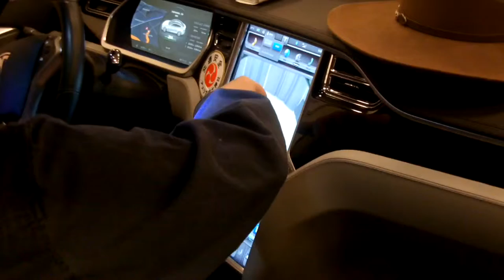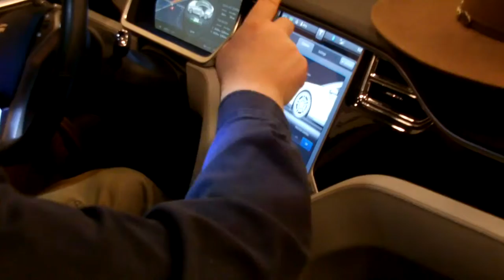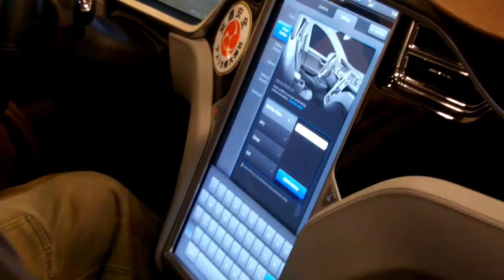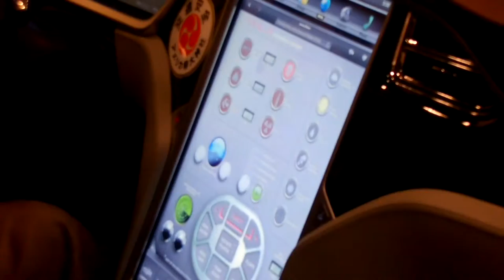Altcar Expo The Movie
Electric bikes, a Tesla Model S and a Fisker Karma